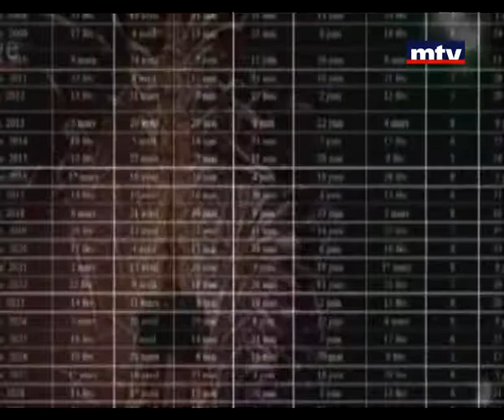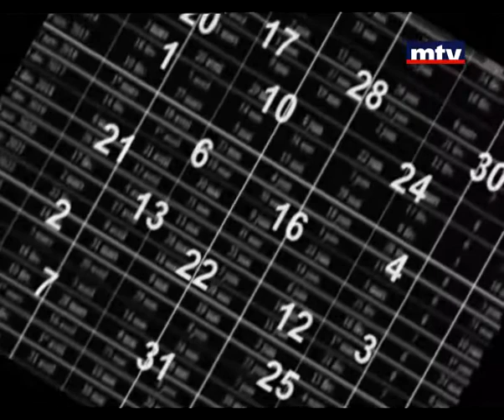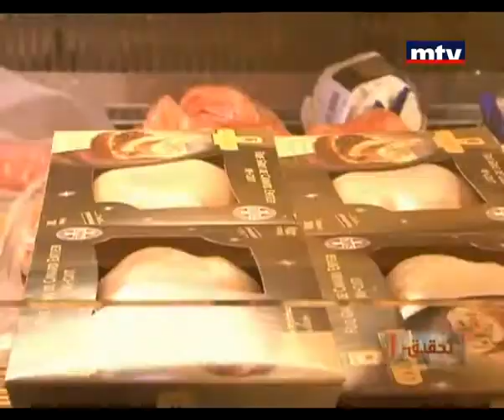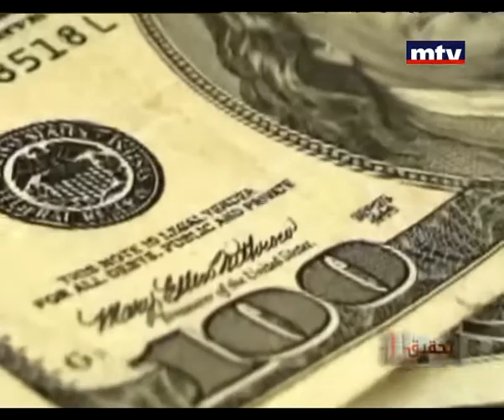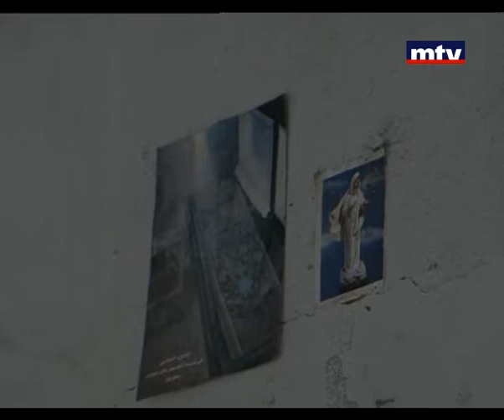Tahkik - Poverty During The Holidays - 29 Dec 2012